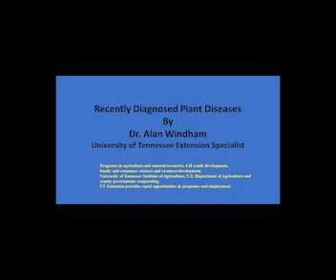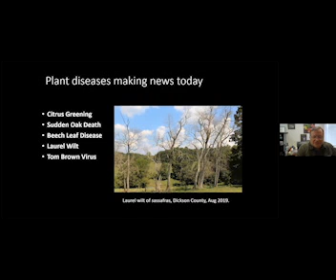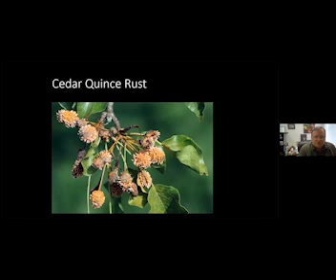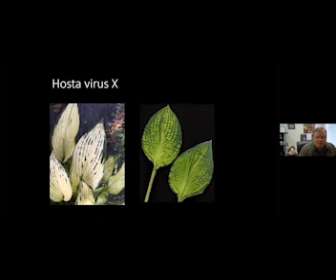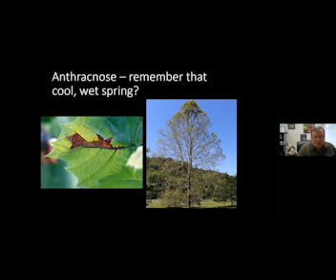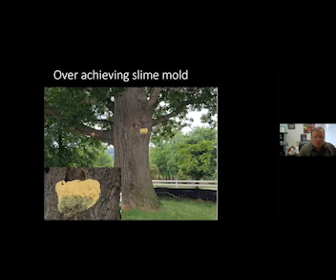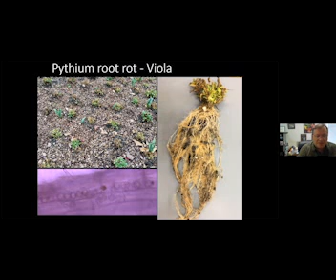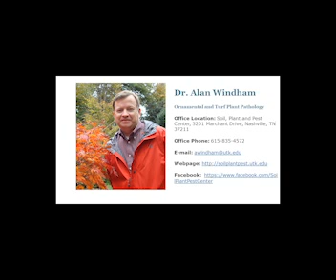Plant Diseases seen recently in Tennessee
Dr. Alan Windham , University of Tennessee Extension Specialist gave a seminar to The Master Gardeners of Hamilton County, TN on June 18,2020